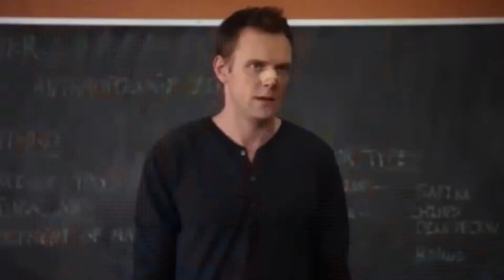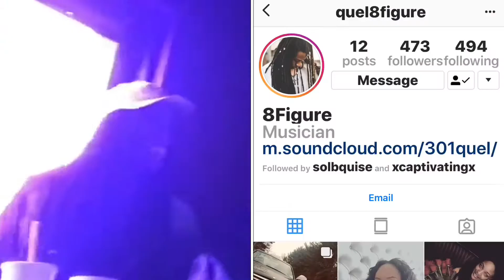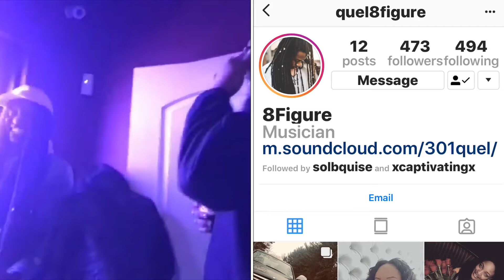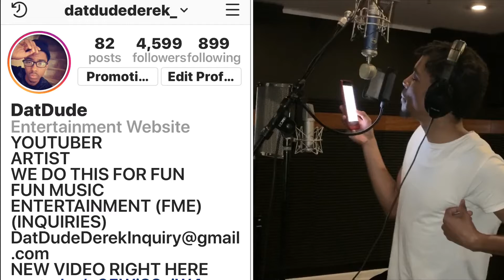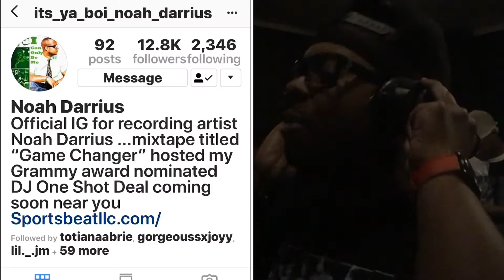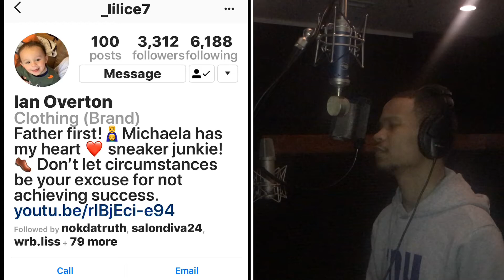WE FIRED OUR PRODUCER AND HE WAS PISSED (STUDIO VLOG) | DATDUDEDEREK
WHAT UP FAM I HOPE YALL ENJOYED THE VIDEO.

TO RECEIVE POST NOTIFICATION SHOUTOUTS AT THE END OF MY VIDEOS MAKE SURE TO LIKE MY MOST RECENT VIDEO SUBCRIBE AND TURN ON ALL POST NOTIFICATIONS ( PN ) SO YALL CAN BE ALERTED WHEN I DROP A NEW VID & COMMENT "NOTIFICATION GANG"  OR SEND ME A DM WITH A SCREENSHOT.